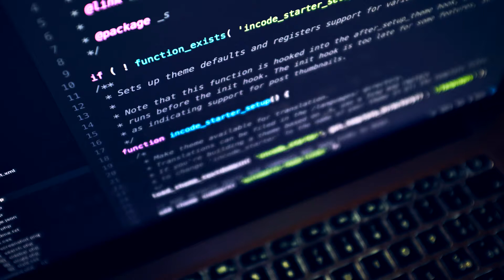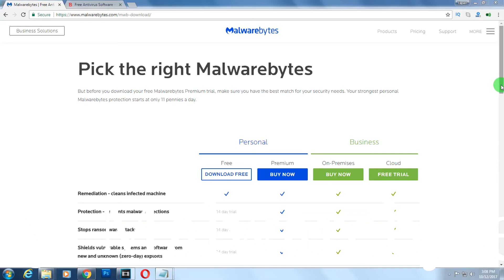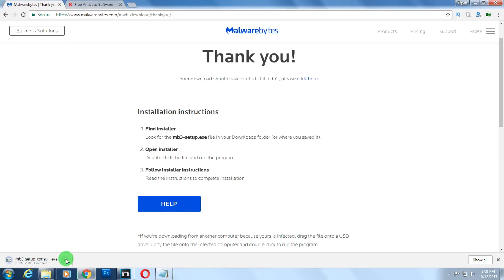5 Best Free Antivirus Software For Your PC/Laptop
In this video i will show you The most pouplar 5 best antivirus for your windows computer.